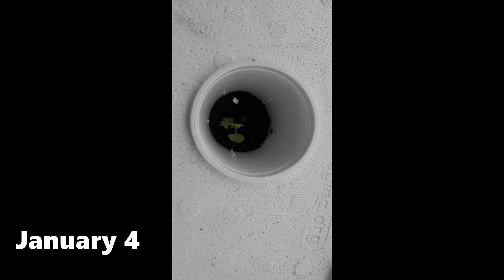How To Plant Kale Hydroponically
With the many kale seed I germinated, I only got this few kale sprout. Tried planting it hydroponically for the first time.